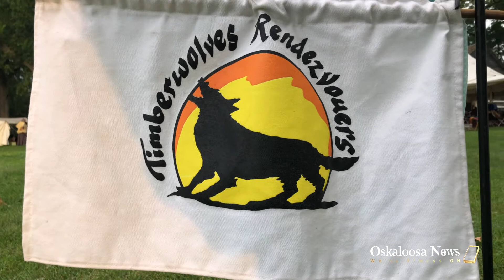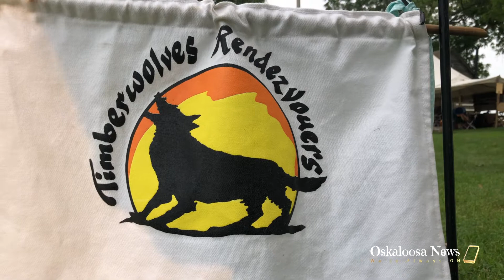Dog Hollow Rendevous - Helping Young People Live History